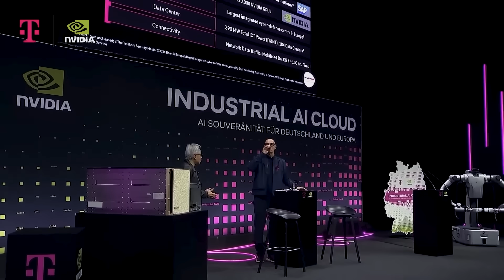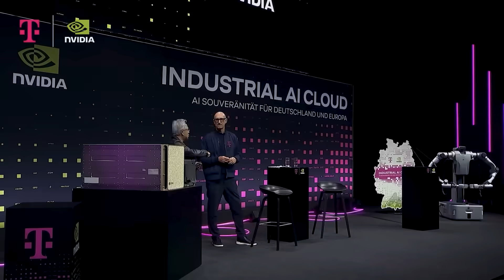NVIDIA CEO Makes HUGE New Predictions!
Nvidia CEO Jensen Huang just revealed a groundbreaking vision for the AI era — every manufacturing company will soon need two factories: one that builds physical products and another that produces intelligence. This video explains how Huang’s concept of the “AI Factory” is transforming industries, redefining manufacturing economics, and creating exponential growth unlike anything seen before.

• Why Jensen Huang says every company needs an AI Factory
• How AI factories generate intelligence instead of products
• The difference between linear and exponential growth in AI
• Why compute power and data flywheels create unstoppable momentum
• How AI infrastructure will decide which companies lead the next industrial revolution

Jensen Huang’s “AI Factory” model marks a turning point for global manufacturing. As companies like Mercedes, OpenAI, and Nvidia invest billions into compute infrastructure, the AI-driven flywheel of data, models, and adoption accelerates. The firms that scale AI fastest will dominate, creating exponential value through automation, robotics, and digital twins.